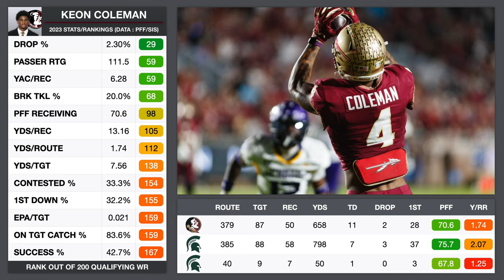Bills WR Keon Coleman: 2024 NFL Draft Scouting Report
In this video, we go through my scouting report for the 2024 NFL Draft for Florida State WR Keon Coleman, who most see as a consensus top-10 player in this draft class.